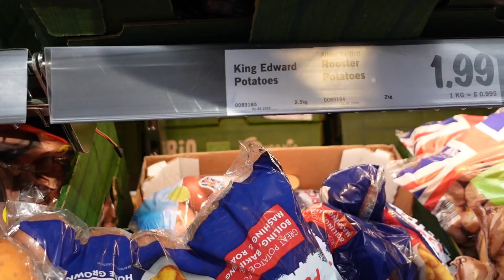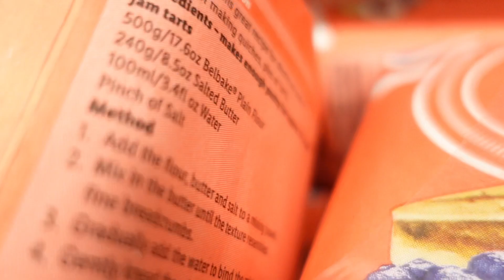Grocery shopping sa Lidl ang isa sa pinaka affordable na supermarket dito sa UK + other errands.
Sa lidl ako mandalas naggo grocery ng mga ka kainin namin mas mura kase kaysa sa ibang grocery store.

I would like to welcome you to my channel. My name is Mellowyne Ligot who grew up in Philippines and now I am based here in the UK.

I am a full-time nursing student who has aspirations of working as a nurse in the future. I'm a mother too, and I work as a healthcare assistant at the hospital.

I make videos that I upload to YouTube to share my day-to-day life.

See you on my next one. Keep safe guys.